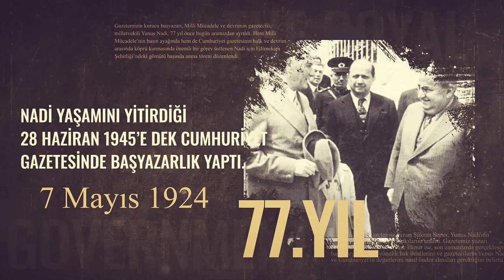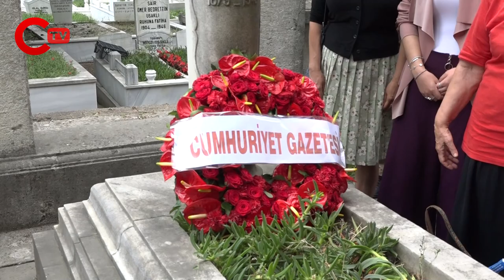Gazetemizin kurucusu ve başyazarımız Yunus Nadi’yi ölümünün 77. yıldönümünde özlemle andık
Ödün vermez cumhuriyet aydını, gazetemizin kurucusu ve başyazarımız Yunus Nadi’yi yitirişimizin 77. yılında, İstanbul Edirnekapı Şehitliği’ndeki gömütü başında saygı ve özlemle andık. Nadi’nin emaneti Cumhuriyet gazetesi, onun yolunda ilerlemeye devam ediyor.